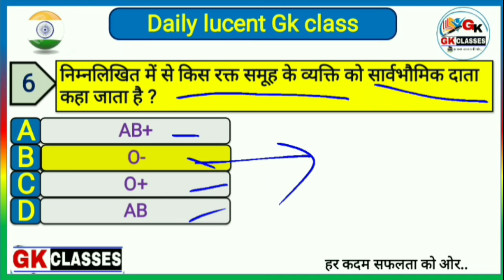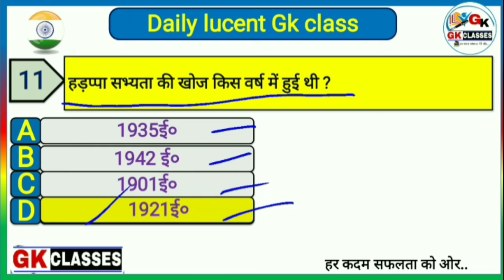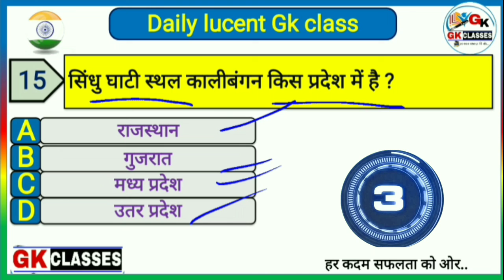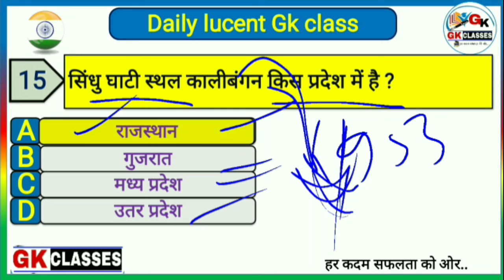Lucent Gk | Complete Lucent Most important Gk Question in Hindi |For All Competitive Exam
lucent gk gs masti
lucent gk most important topics
lucent gk history important question
lucent gk history
lucent gk science in hindi
lucent gk geography in hindi
lucent objetiv gk in hindi
lucent gk live class
lucent gk latest edition most important 1000 question
lucent collection of 100 most important gk question